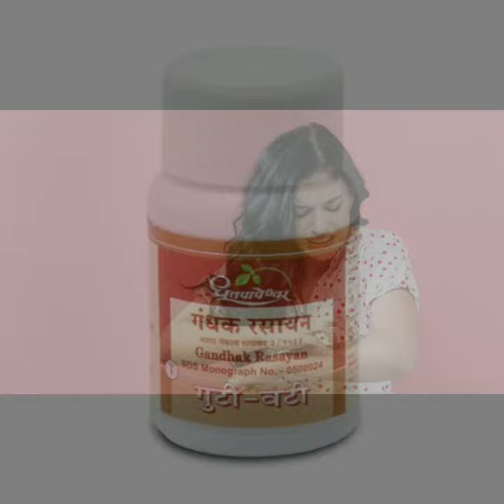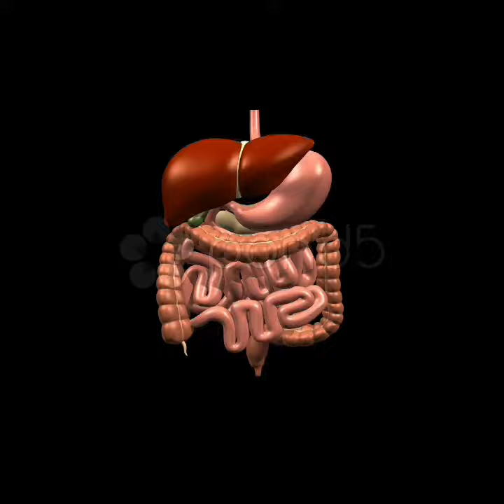GANDHAK RASAYAN || BENEFITS || USES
Gandhak Rasayan (also spelled as Gandhaka Rasayana) is an ayurvedic mineral-based medicine, which contains detoxified Sulfur processed with herbal juice as a main ingredient.
Gandhak Rasayan is a great antibacterial, antiviral and antimicrobial ayurvedic medicine. It is beneficial in almost all types of infections due to its broad-spectrum antibiotic activity.

To stay healthy and day-to-day life check out the awesome
Healthy tips and info about Ayurveda medicine.